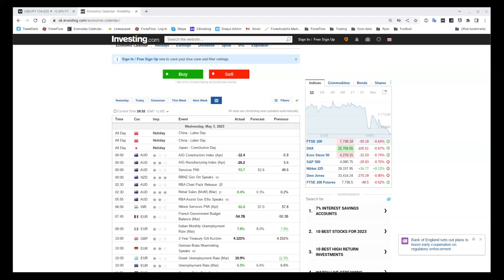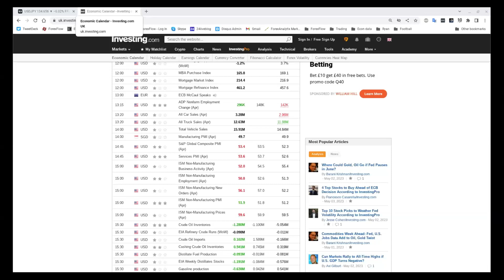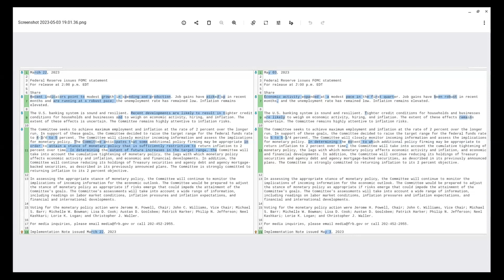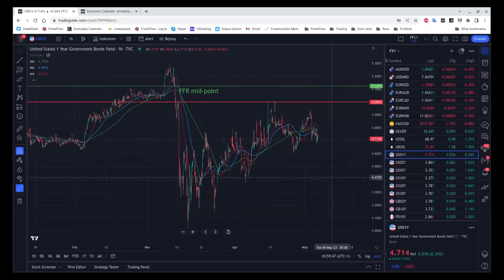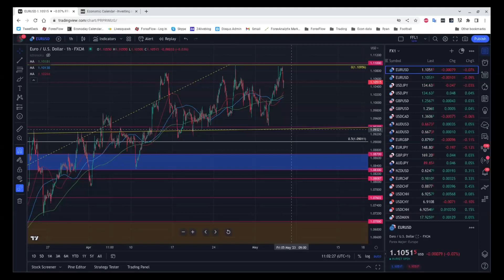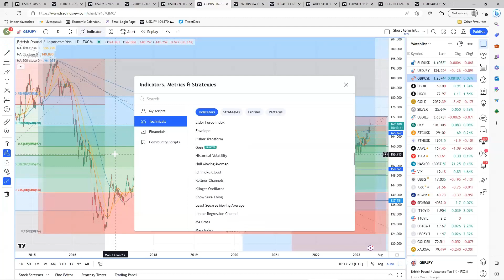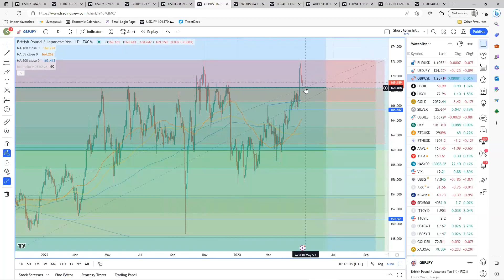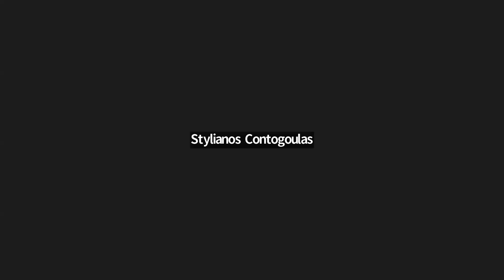The Flow Show - Thursday 4th May - It's all red after the Fed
When is a pause not a pause? Ask Fed's Powell. An FOMC where he tried to walk on both sides of the street at once.
The result was USD selling and bond yields and stocks falling. But, was that all purely down to Powell? To find out that answer, and to get the insight on what's to come from the ECB today, check out the show.